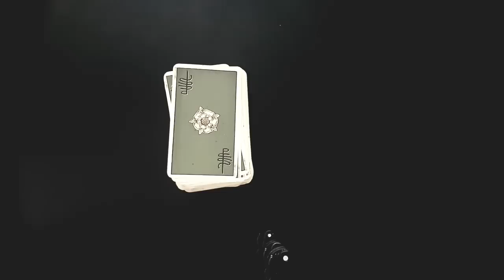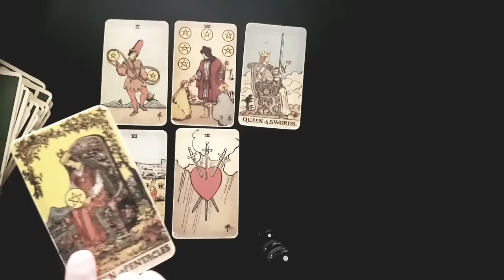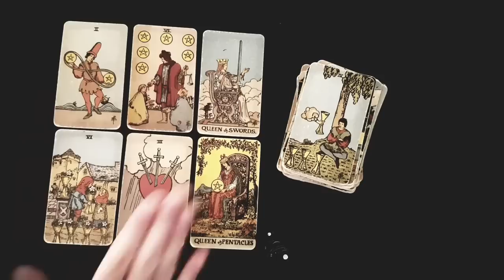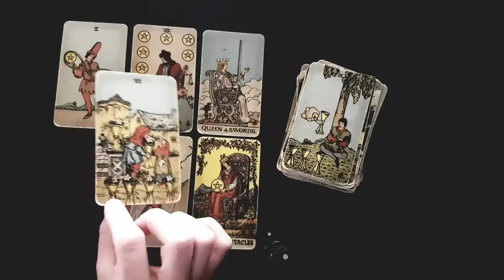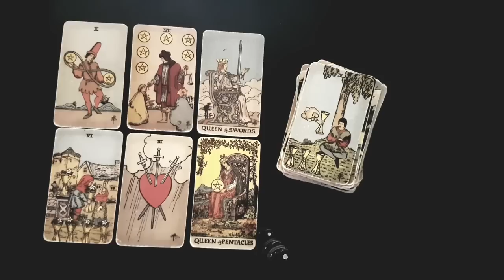LIBRA ⚡ HONESTLY, THEY'RE SOOO SCARED TO TELL YOU ALL OF THIS!!! 💣😱 8 th-14th AUGUST 2022 TAROT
Thanks for tuning into watch your  HONESTLY,  THEY'RE SOOO SCARED TO TELL YOU ALL OF THIS!!! 💣😱 8 th-14th AUGUST 2022 TAROT